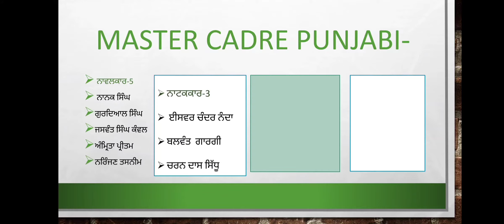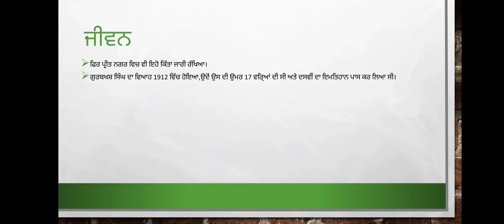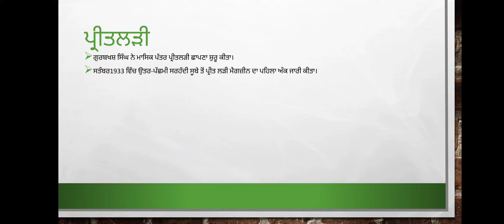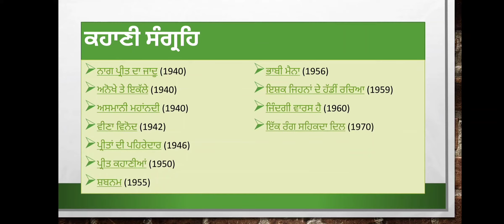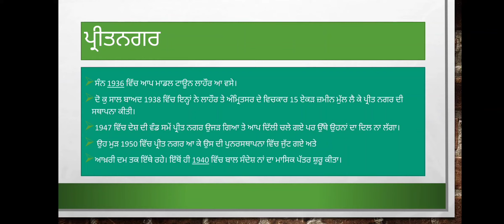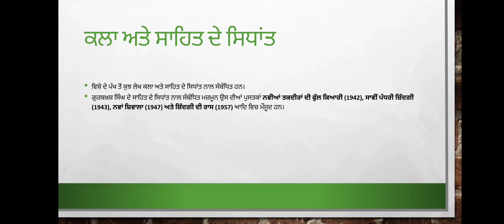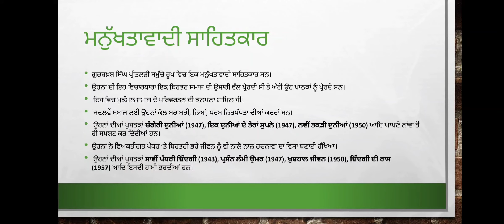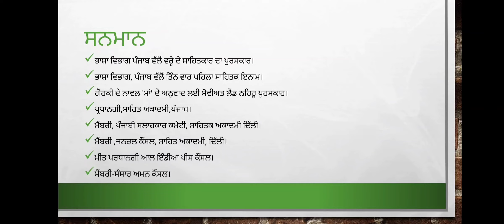ਗੁਰਬਖ਼ਸ਼ ਸਿੰਘ ਪ੍ਰੀਤਲੜੀ Master Cadre Punjabi,UGC NET PUNJABI,NTA NET PUNJABI, Gurbakhash Singh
ਗੁਰਬਖ਼ਸ਼ ਸਿੰਘ ਪ੍ਰੀਤਲੜੀ Gurbakhash Singh Preetlari

NTA NET PUNJABI

ਸਵੈ ਜੀਵਨੀ series part 3
I hope you like this video.